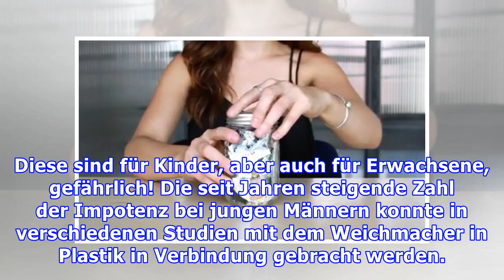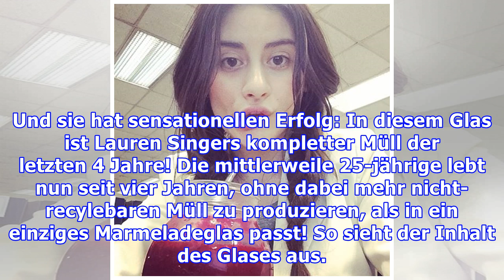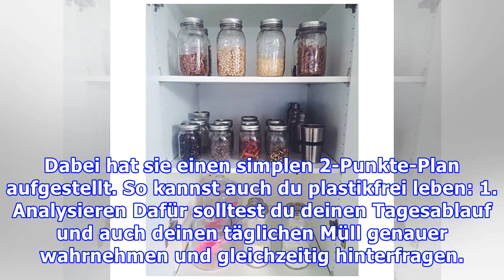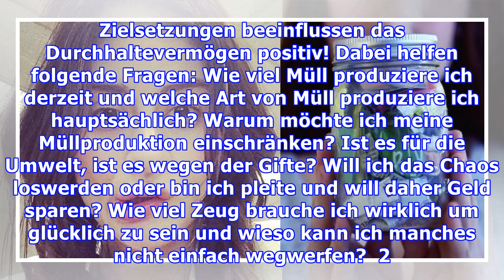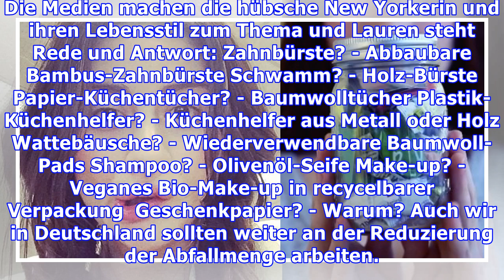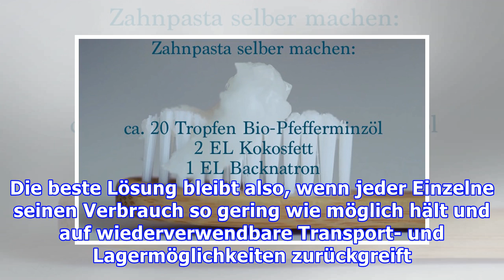25-Jährige macht in 4 Jahren nur 1 Gläschen voll Müll.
25-Jährige macht in 4 Jahren nur 1 Gläschen voll Müll.
Plastik ist praktisch - und auch praktisch überall. Durch Verpackungen von diversen Lebensmitteln, Haushaltsgeräten und sogar Kinderspielzeug gelangen stetig Spuren davon in unseren Körper. Problematisch darin sind sogenannte Weichmacher (insbesondere Bisphenol A, auch BPA). Diese sind für Kinder, aber auch für Erwachsene, gefährlich! Die seit Jahren steigende Zahl der Impotenz bei jungen Männern ...